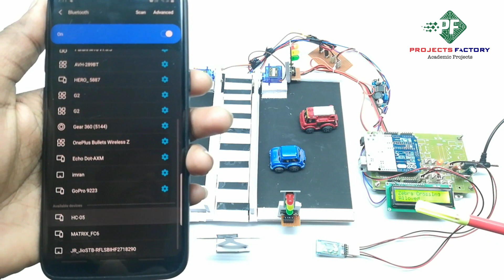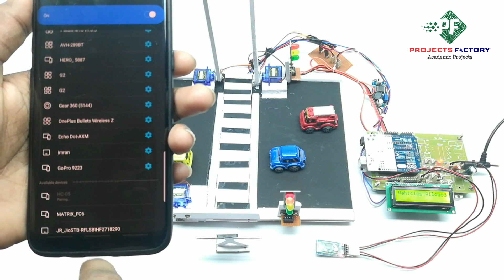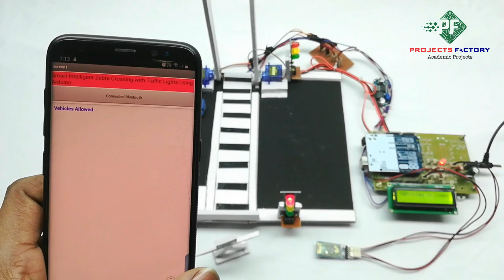Smart And Intelligent Zebra Crossing With Traffic Lights Using Arduino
Project short description:
Two set of traffic lights interfaced with arduino. One set is for pedestrians who crossed road through zebra crossing and other set is for vehicles crossing road. when red light ON at road side, green light ON at zebra crossing at this condition barriers closed on road to cross pedestrians on zebra crossing. After some time delay signal condition will change from pedestrian to road to allow vehicles on road by open barrier gate. Visit above URL to get abstract.